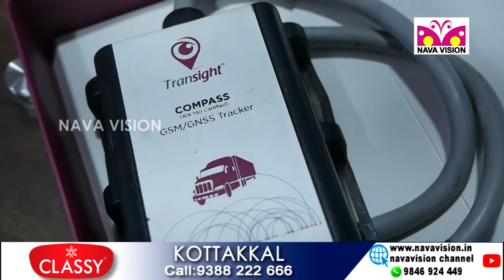ഇനി സ്‌കൂൾ ബസ്സുകളിൽ GPS ഉം ; സ്‌കൂൾ അധികൃതർ നെട്ടോട്ടത്തിൽ - School Bus - GPS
ഇനി സ്‌കൂൾ ബസ്സുകളിൽ GPS ഉം ; സ്‌കൂൾ അധികൃതർ നെട്ടോട്ടത്തിൽ